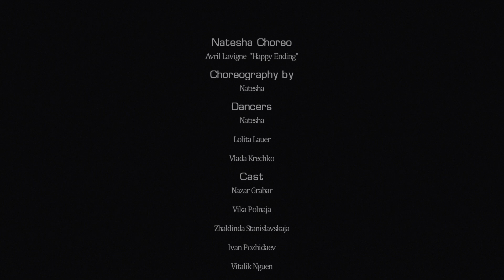Avril Lavigne - Happy Ending .Choreo by Natesha. школа танцев All Stars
Jazz Funk Choreography by Natesha - Avril Lavigne - Happy Ending.

школа танцев ALL STARS DANCE CENTRe (Харьков) — объявляет новый набор в группы обучения всем направлениям современного танца